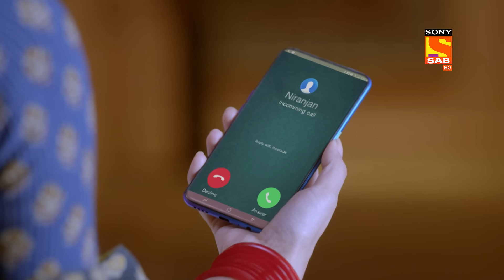Menaka Ko Sabak - Shubh Laabh - Apkey Ghar Mein - Ep 286 - Full Episode -16 Aug 2022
Episode 286: Menaka Ko Sabak
Finally, the plan of the Toshniwal family was successful. When Vibhav, Shreya, and Rohit were about to make the next move of their plan the skateboard broke which they brought for their next plan. Besides, Savita asks for a blessing from Maa Lakshmi, so she can bring her family together. Will Savita make it happen?